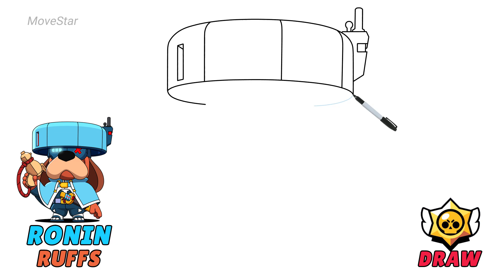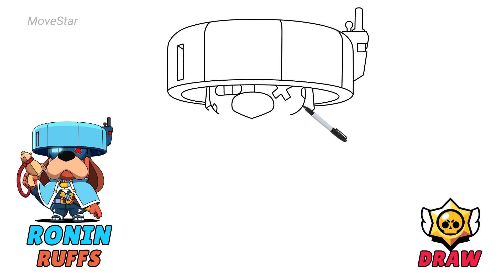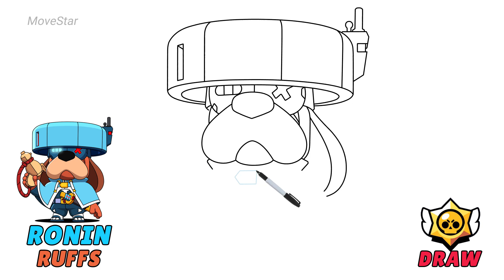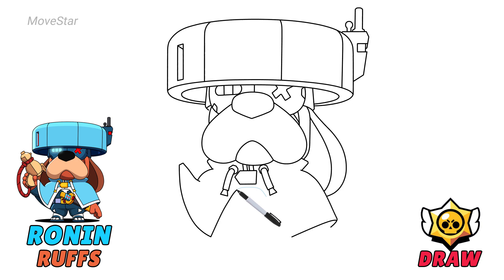How To Draw Ronin Ruffs | Brawl Stars | New Brawler Colonel Ruffs Skin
Hello~! My friend. Sorry I'm late!! 🤣
Today's video is 「How To Draw Ronin Ruffs | Brawl Stars | New Brawler Colonel Ruffs Skin | Step By Step」.

"Ruffs fires twin shots of lasers that bounce off walls. His Super is a supply drop that can damage enemies in the drop zone and leaves a power up for your team to use."
Colonel Ruffs is a Chromatic Brawler.